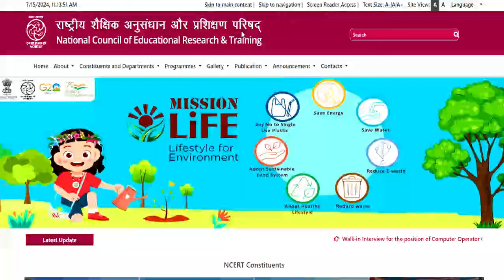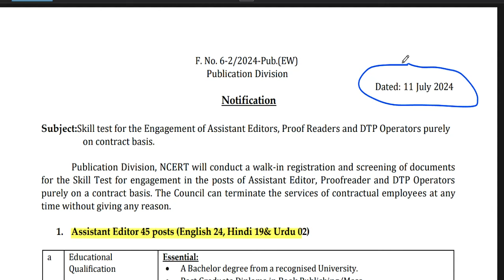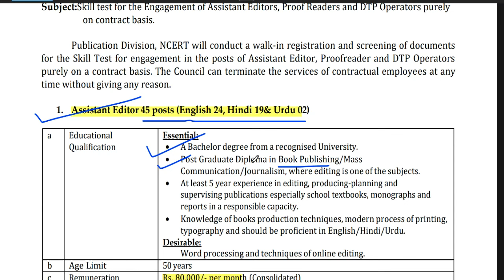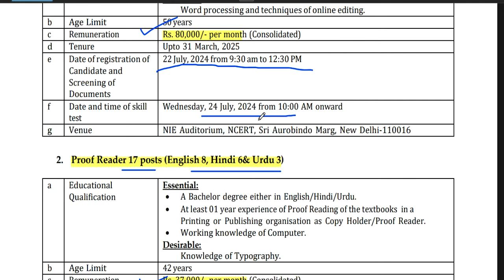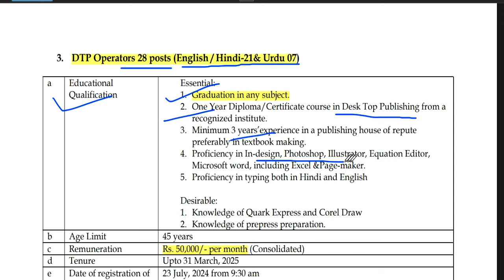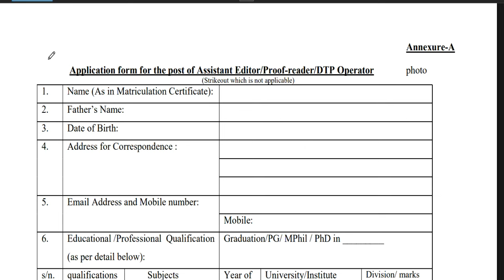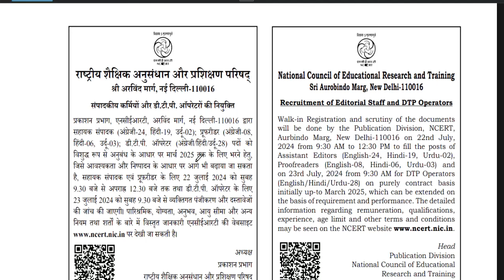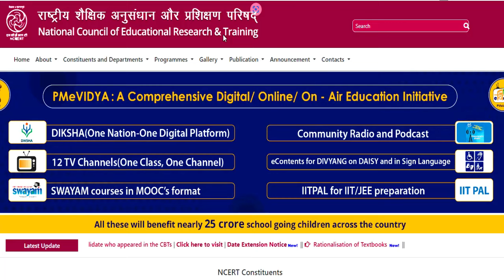NCERT RECRUITMENT 2024 | Salary: Rs 37000-80000 | NO EXAM Only Interview | Without FEE APPLY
NCERT RECRUITMENT 2024 | Salary: Rs 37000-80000 | NO EXAM Only Interview | Without FEE APPLYCENTRAL GOVT PERMANENT VACANCY 2024 | 17727 VACANCY | SALARY- 65000 PER MONTH | ANY GRADUATE APPLY